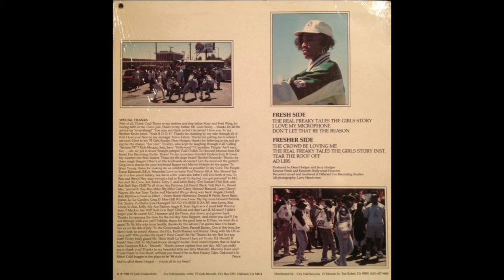Kimmie Fresh & The People! - Tear The Roof Off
75 Girls Records & Tapes, 1988